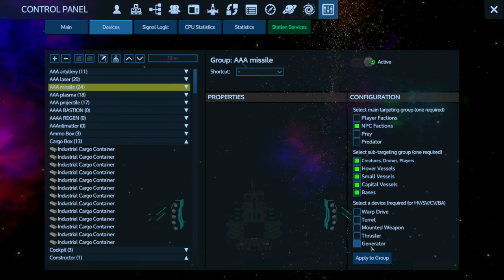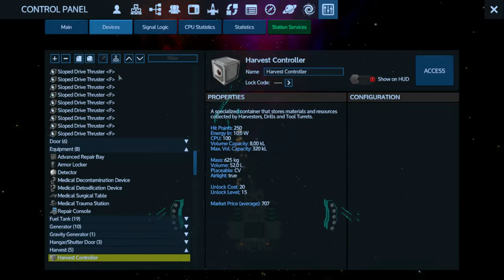Empyrion Galactic Survival CORRUPTED XENUAN CARRIER: ANNIHILATING AND LOOTING !!!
hello guys, this is a video about the CORRUPTED ENCOUNTER xen'uan carrier

how i killed it and what's inside ;) have fun   this thing has the OPPEST SHIELD EVER (minute 33:01)
it was a hard battle between me, him, and my graphic card XD

-minute 9:12 to see it eating my shield like popcorn XD

the "thing" used to kill it will be the subject for another video, once i finish the thing itself, wich right now looks still too ugly :)

credit to my faction mates  at server nemesiscorps, because the carrier still needs to be distracted while i deploy the weapon :D

for the looting, skip to half video